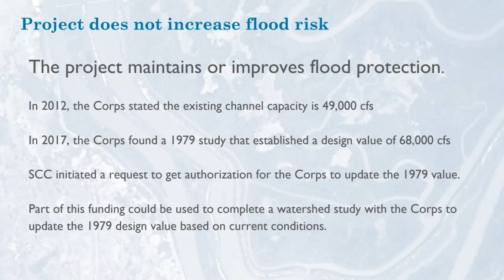Coastal Conservancy Board Meeting May 27, 2021 Part 1 - Flood Risk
The current EIR design is inadequate.  Additional USACE and LCDPW study and Federal Funding is required for mitigation of flood risk.  The project's design criteria must changed from 49,000 cfs to and estimated 68,000 cfs.  (TBD, pending new analysis of Ballona watershed runoff in major weather events).

Required: incorporation of updated 1-percent Annual Exceedance Probability (AEP) conveyance data.